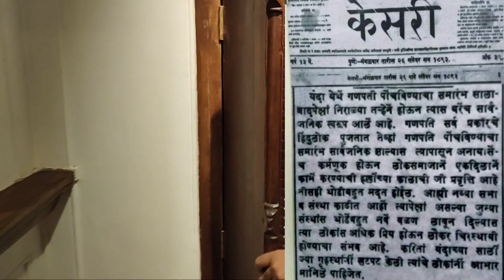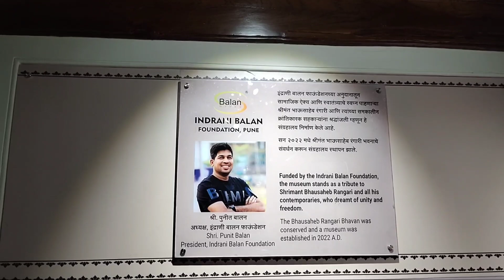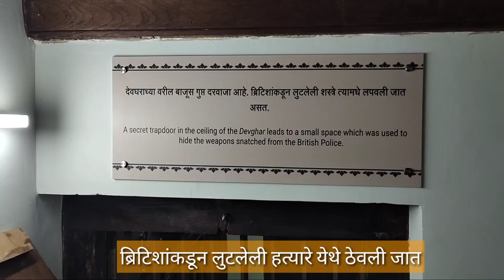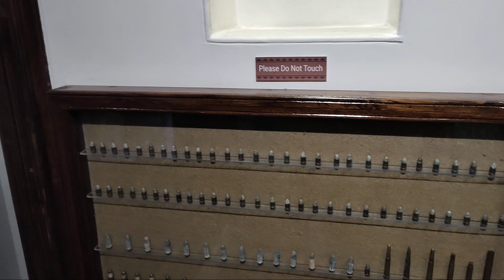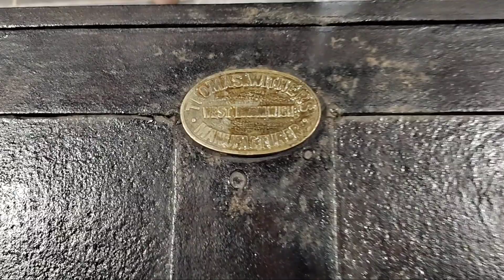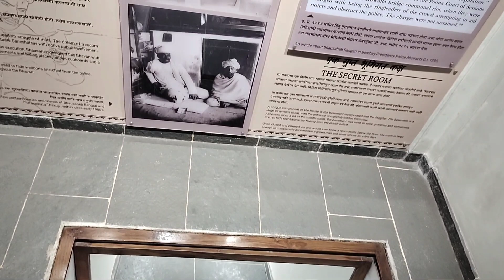🔥क्रांतिकारक||Bhausaheb Rangari Bhavan||पहिल्या सार्वजनिक गणपतीची सुरुवात करणारे 🔴Pune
हिंदुस्थानातील पहिल्या सार्वजनिक गणपती उत्सवाची सुरुवात करणारे भाऊसाहेब रंगारी.
इंग्रजांशी सामना करताना त्यांच्याकडून घेतलेली हत्यारे लपवण्यासाठी त्यांनी त्यांच्या राहत्या वाड्यामध्ये केलेले सोयी सुविधा.
आणि संग्रहालय या व्हिडिओ मधून तुम्हाला पाहायला मिळेल.
Bhausaheb Rangari bhawan pune is best place to visit Pune during pune visit.
it's historical place to remember that great personality.

𝙒𝙖𝙩𝙘𝙝 𝙨𝙤𝙢𝙚 𝙞𝙣𝙩𝙚𝙧𝙚𝙨𝙩𝙞𝙣𝙜 𝙫𝙞𝙙𝙚𝙤
🥗Joshi Kitchen||येथे रात्री स खाऊ चाले||Nal stop best place for 🔴late night food Hungry night pune?